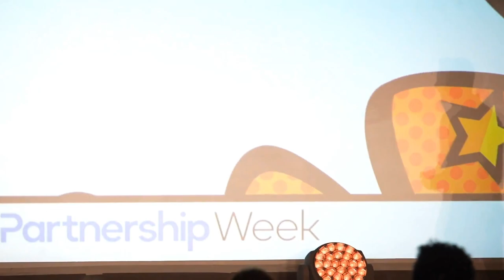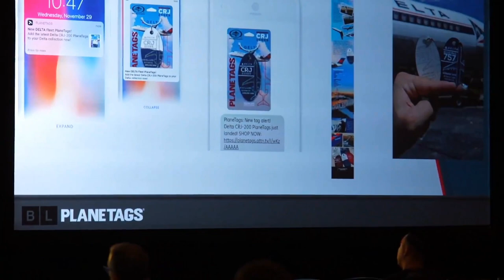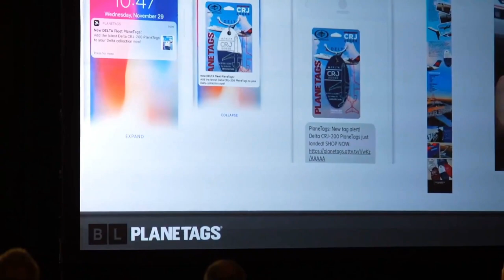Affiliate Summit West Keynote Presentation┃ Expand Email & SMS with App Push and Moblie Commerce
In this video, we cover:

00:00 - Intro
01:35 - Start of the presentation
03:40 - Meet Mark & Dave
07:57 - Video Recording Starts
08:40 - PlaneTags
13:00 - Email is very challenging
15:00 - How we warmed up the list
21:14 - Launch framework
25:27 - Mobile push
29:40 - Q&A
33:22 - End of Presentation